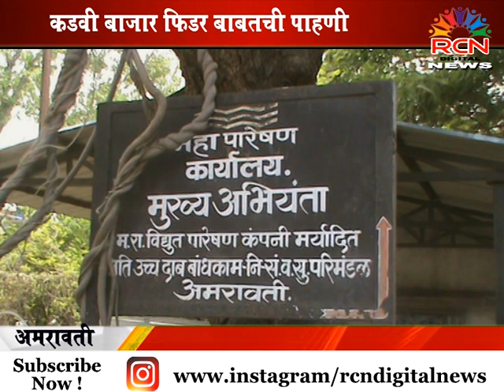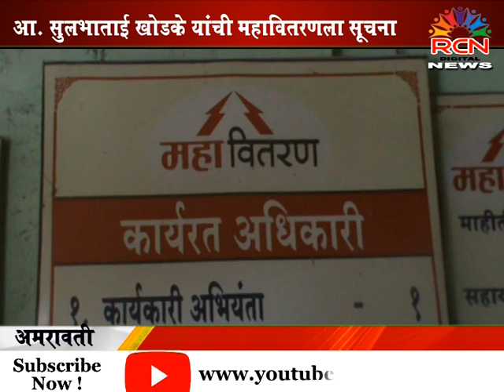कडबी बाजार फिडर वरील वीज देखभाल व दुरुस्तीच्या कामांना मान्सूनपूर्व गती द्या -आ. सुलभाताई खोडके